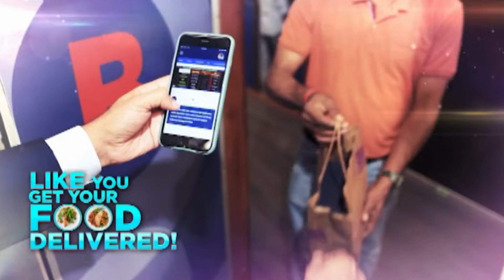China Activates Level-IV Emergency Response To Flooding In Chongqing | China News | N18G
Days after it scrambled to seal a breach at Dongting Lake, the second-largest freshwater lake, China battles another spell of downpour in Chongqing municipality that has triggered landslides & floods

n18oc_business